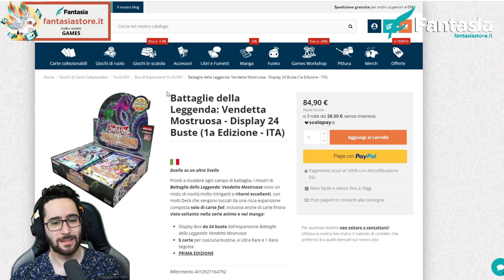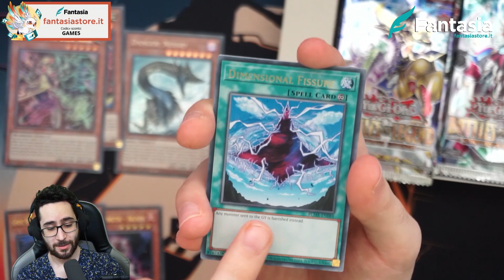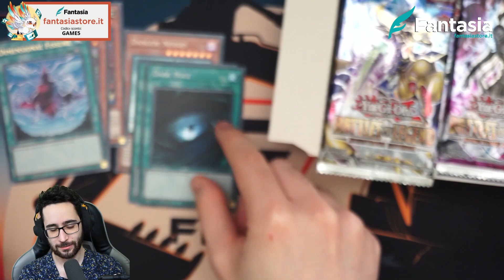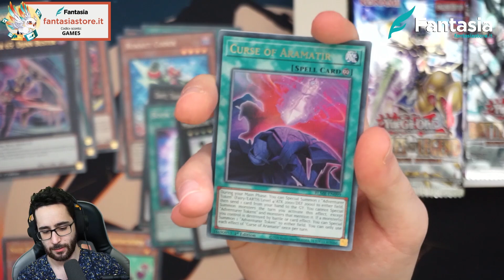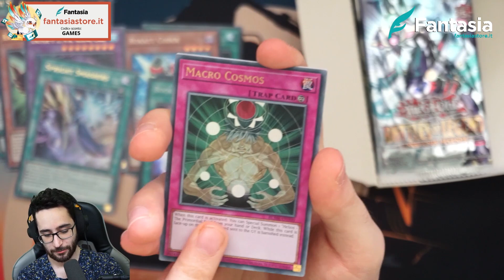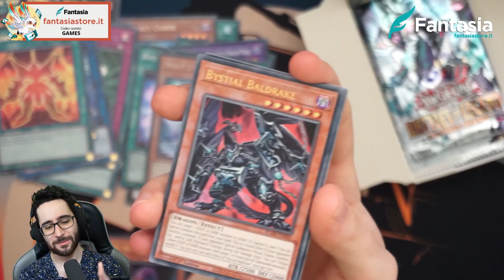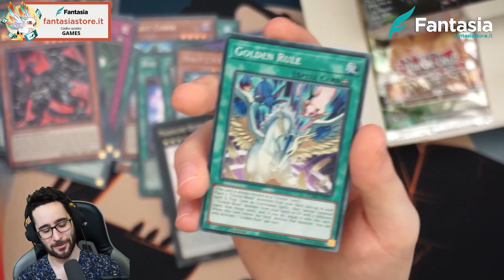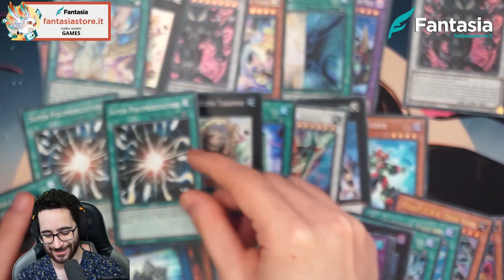[ITA] Unboxing Battaglie della Leggenda: Vendetta Mostruosa! (BLMR) ! • Yu-Gi-Oh TCG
Compra il tuo box di BLMR qui!
Compra sleeves, deck box, album e carte collezionabili qui!